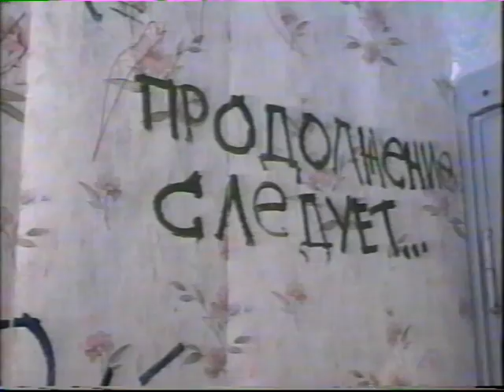Этин и Малина - Будте лучше нас!.mpg